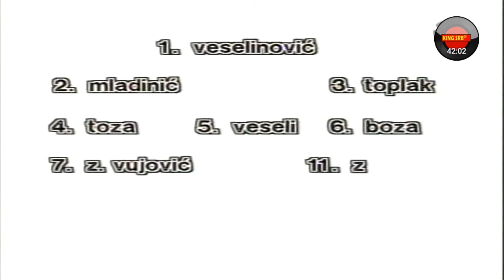Top Lista Nadrealista S1 epizoda e2 (KingSRB®) FullHD